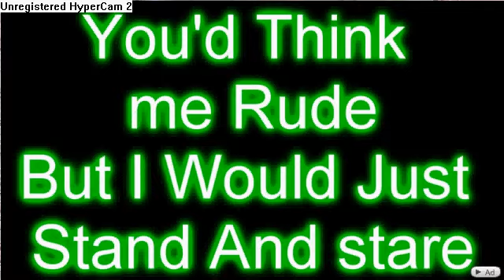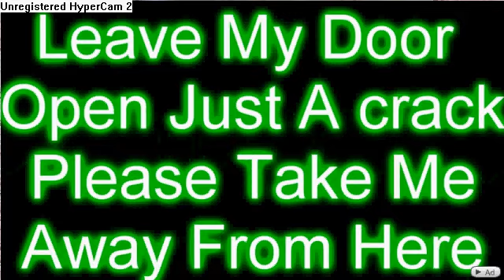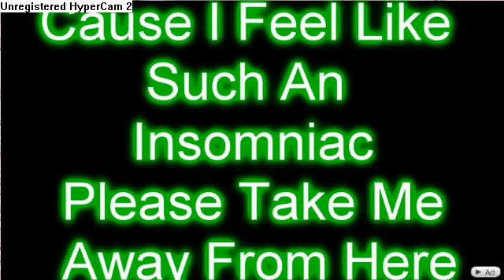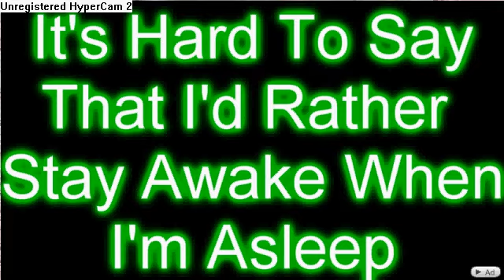Owl city-fire flies with lyrics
lol i love this song so decided to do it lol